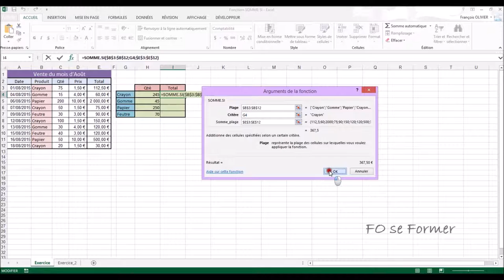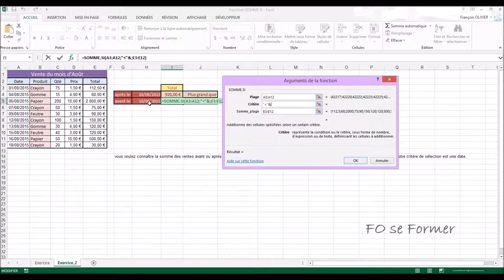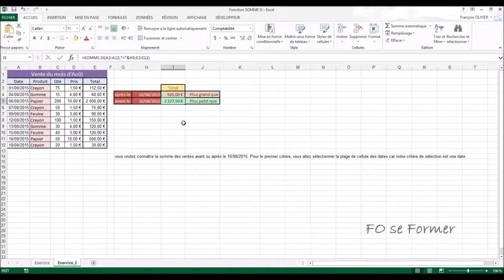Excel : Fonction SOMME.SI()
Voici une fonction qui peut rendre beaucoup de service : somme.si.
Effectivement je peux faire des sommes selon une condition ce qui évite de filtrer et de faire une somme.
On peut aussi coupler la fonction somme.si avec un critère comme une date que l'on souhaite faire varier.

00:00 Introduction
01:11 Utilisation de la fonction SOMME.SI
05:05 Utilisation de la fonction SOMME.SI avec un critère date fixe
06:40 Utilisation de la fonction SOMME.SI avec un critère date variable